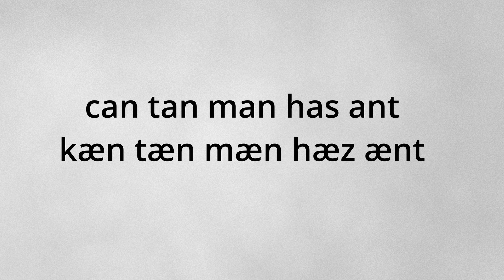A Weekly Podcast-اهم نقاط ضعفك في اللغة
0:00 Introduction
3:00 General weaknesses
8:00 How to overcome them
10:00 Final thoughts